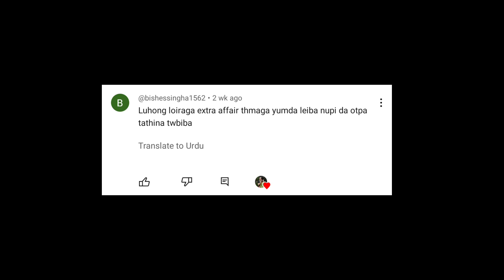Eigi Nupado Nupi Atopa Koinarame🤣 | Comment Da Hybirakpaduga Khra Semjaraga Namjaba